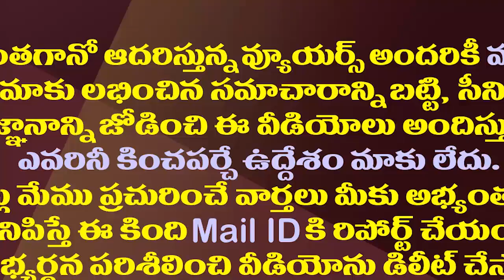రాజ్యసభలో జగనన్న గురించి విజయసాయిరెడ్డి గూస్ బంప్స్ స్పీచ్| Vijaya Sai Reddy Speech about CM Jagan